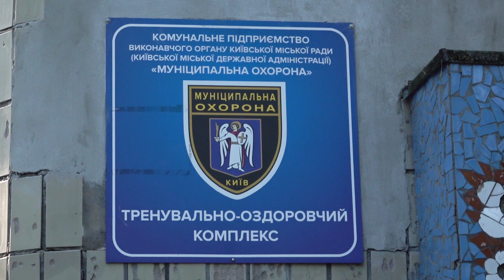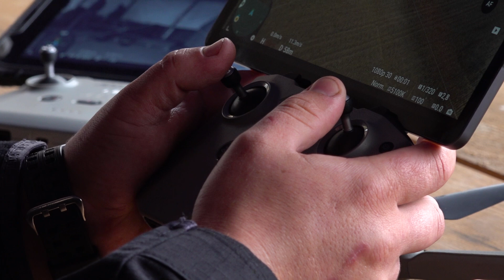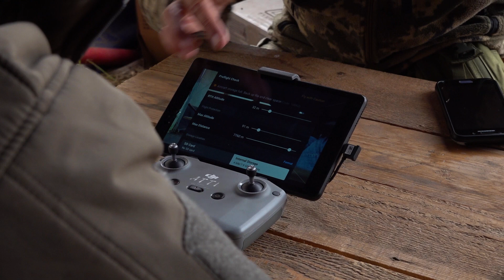Передові методи боротьби з браконьєрством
У рамках цифровізації галузі рибного господарства інспектори Київського рибоохоронного патруля Держрибагентства опанували новітні технології управління БПЛА.

Використання дронів дозволить рибпатрульним набагато ефективніше виконувати заходи з охорони водних біоресурсів та оперативно виявляти порушників навіть у найвіддаленіших і важкодоступних куточках водойм.

Детальніше про навчання – у сюжеті телеканалу «Трофей».